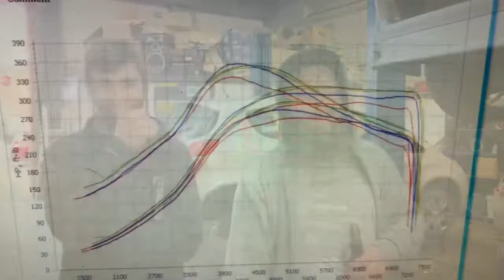Old Volvos Just Get Faster!!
Full address:-
Dynodaze Ltd
Unit A3 Greenwood Court
Veasey Close
Nuneaton
CV11 6RT